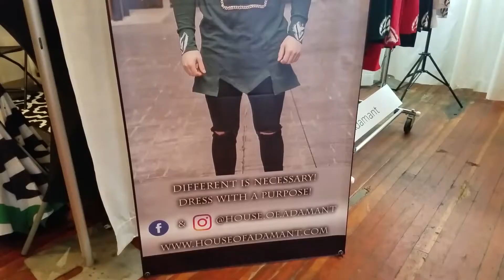House of Adamant - 23 - Reflecting on 2018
Happy Holidays ladies and gentleman. In this episode i'm just going to talk about what has been going on and what is the plan of action for 2019. In essence, I am talking about some of the mistakes that we have made as a company and how we are going to move past it. Also about the the progress and growth that we are planning on making in 2019.

Diversion ft. Tania - Bright Lights